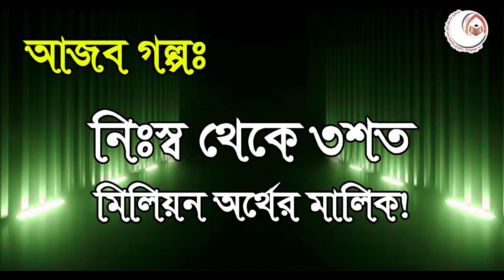গল্প: ৮৫০০ ব্যয় করে ৩ শত মিলিয়ন অর্থের মালিক! BANGLA WAZ LECTURE by Rafiq Bin Lokman Madani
গল্প: ৮৫০০ ব্যয় করে ৩ শত মিলিয়ন অর্থের মালিক!  Story: Owner of 300 million rupees by spending 8500!